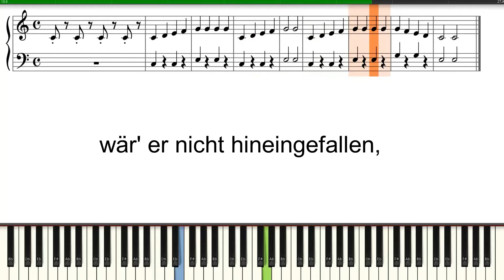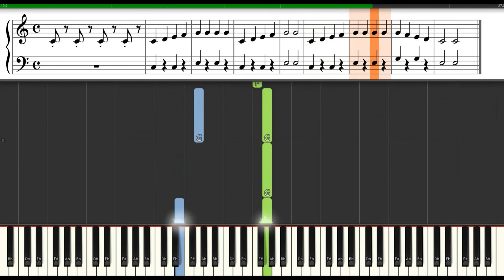Ist ein Mann in Brunnen g'fallen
German Kindergarten Lied
Turbo Music Goirle, melodie, tekst,  bladmuziek, nummers, cijfers, informatie.